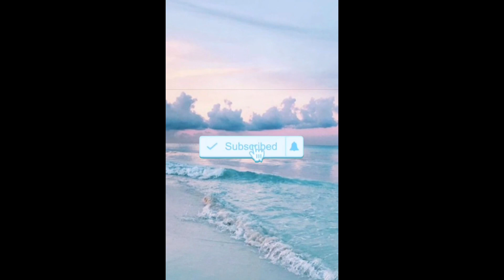Making an outfit but ALL blue 🔵!!